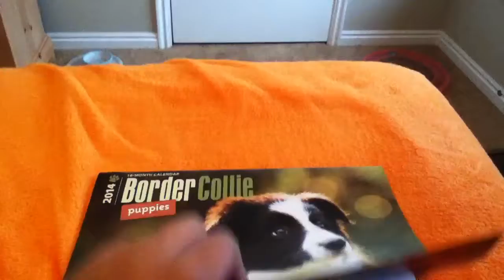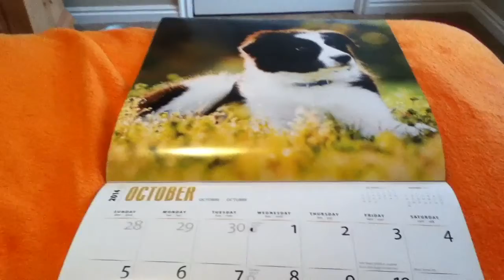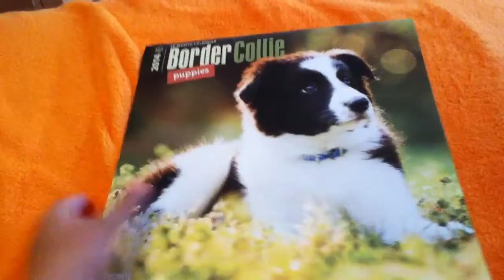My border collie puppies calendar!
Sorry, I have a stuffy nose